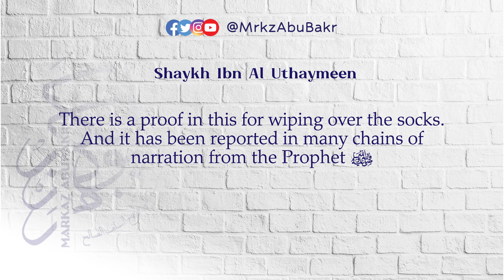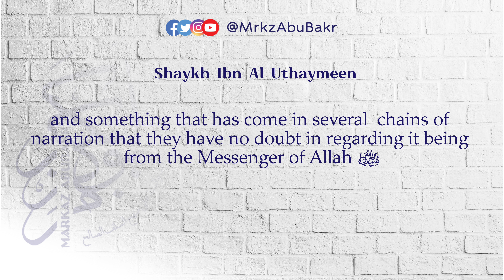Wiping Over The Socks is a Sign of Ahlus Sunnah | Shaykh Ibn Al Uthaymeen